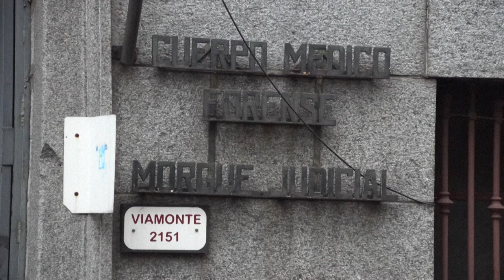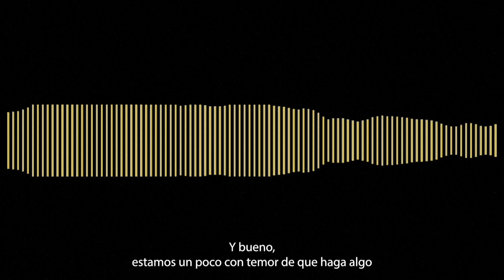Qué reveló la autopsia de Liam Payne | AFP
Liam Payne, exintegrante de la banda One Direction que apareció muerto el miércoles en un hotel de Buenos Aires, falleció por los politraumatismos causados al caer de una tercera planta del edificio, según los primeros datos de la autopsia.